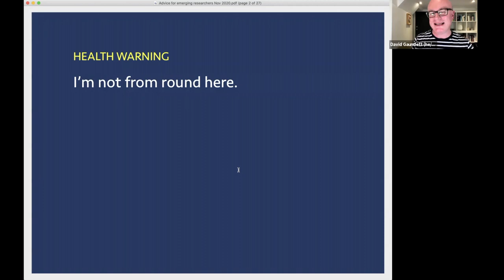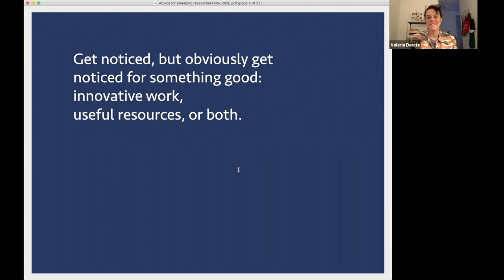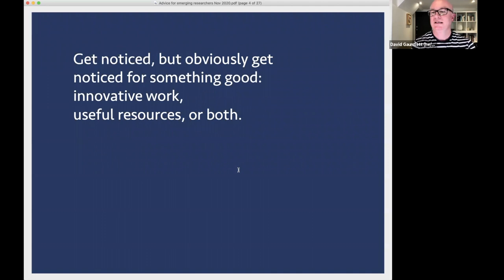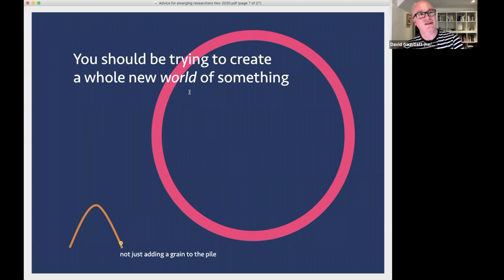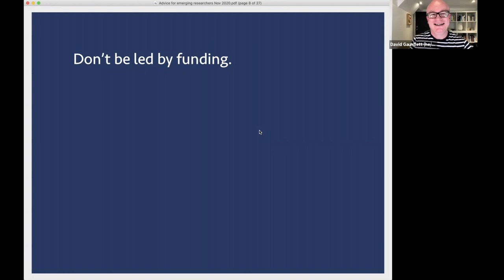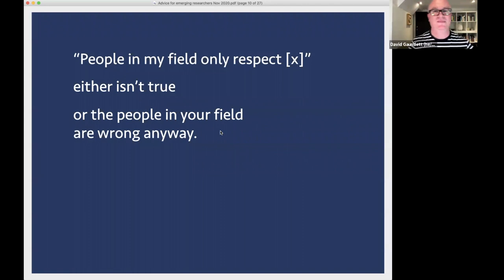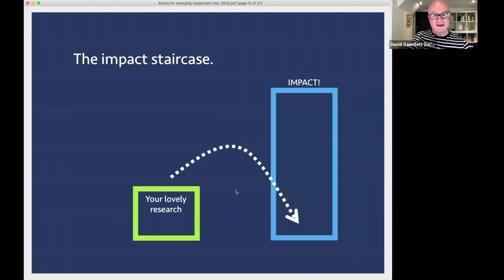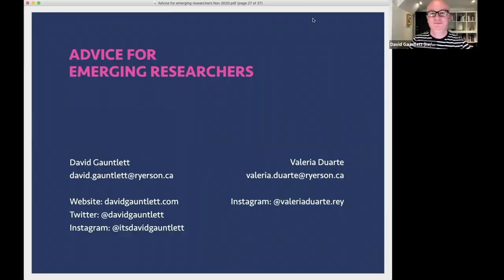Advice for Emerging Researchers, with David Gauntlett & Valeria Duarte (2020)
Recording of a Zoom session in December 2020 where David Gauntlett offers advice, based on his own experiences, for those -- such as PhD students and early-career academics -- wanting to have an interesting and fruitful academic career.

David Gauntlett is Tier I Canada Research Chair in the Faculty of Communication and Design, Ryerson University, Toronto. He is the author of 10 books, including Creative Explorations (2007), Making is Connecting (2011, 2018), and Making Media Studies (2015). His research has been funded by multiple awards from the UK Arts and Humanities Council (AHRC), the European Union (Horizon 2020), and other funders. He has worked with a number of the world’s leading creative organizations, including the BBC, the British Library, Tate, and LEGO.

Co-hosted by Valeria Duarte, Masters student in Communications and Culture at Ryerson University.

Thanks to the organizers at Ryerson FCAD's The Catalyst, Natalie Ramtahal, Akos Katona, and Arlette Martinez.